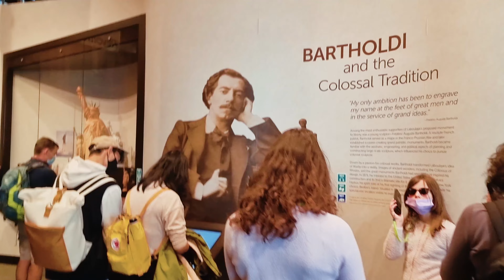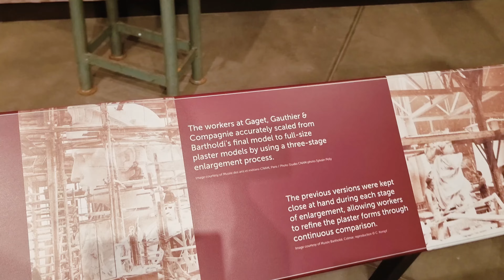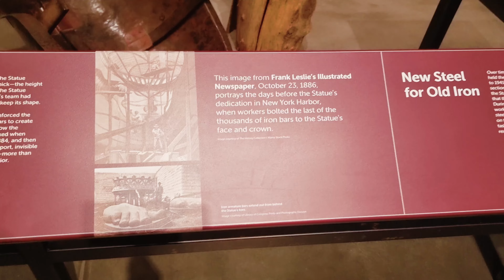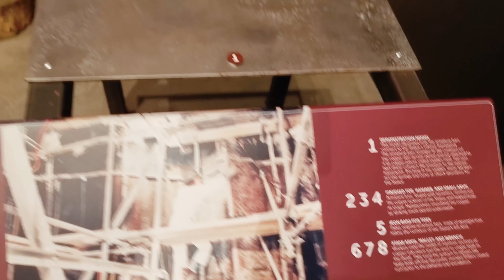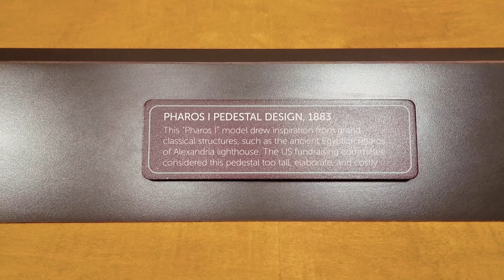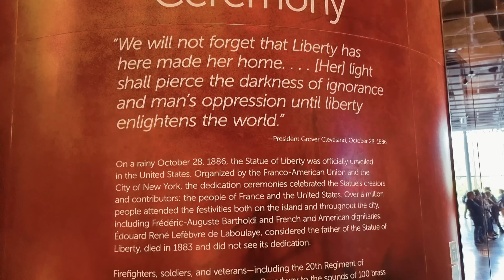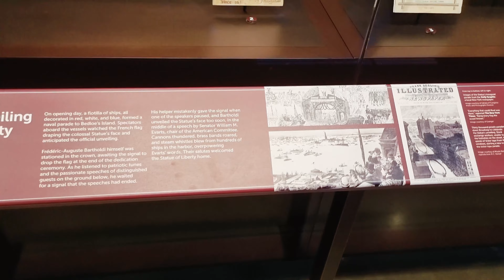Sttaue Of Liberty Part 2 | Liberty Museum And History Of Statue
Grand Central Terminal Station
Bryant Park
Chipotle Burrito
Food
New York
World Trade Centre
9/11 Memorial Building
Food Festival
Pulled Pork Burger
Philly Cheesteak
Beautiful City
American Dream
New York Subway
Times Square
Times Edition
Subway
Manhattan Sikh Centre
Sikh Parade Day
Billboards Square
Times Square Scam
Tram Ride To Roosevelt Island
Queens
Subway
Sachkhand Guru Nanak Darbar Gurudwara
Indians Society
Punjabi Society
Vessel Building
Manhattan
Hudson Yards
Central Park
Domino Park
5 Guys Burger
Street Drummer
M1 Pro MacBook
New Jersey Train
Path Train
Best Buy
Target
Apple Laptop
Berlington
Hummus And Pita Company
LUSH
World Trade Centre
Rainy Day In New York
Statue of Liberty
History Of Statue Of Liberty